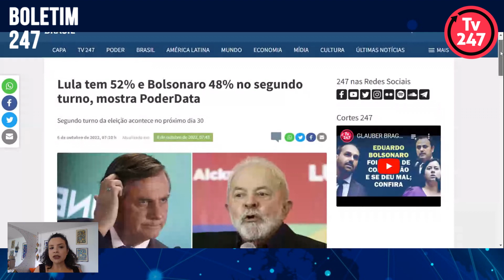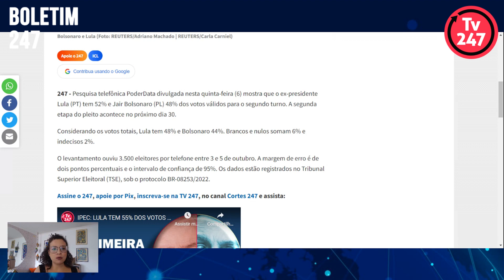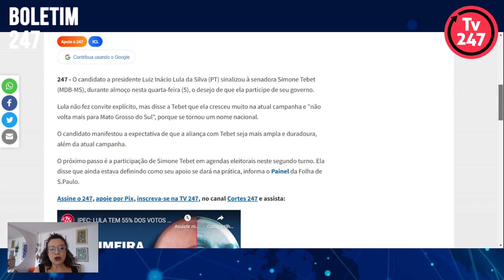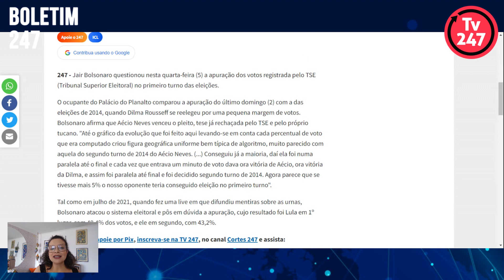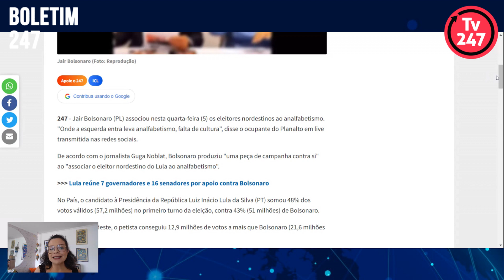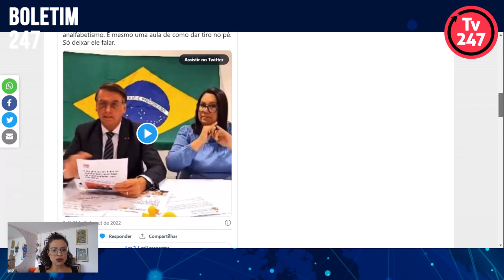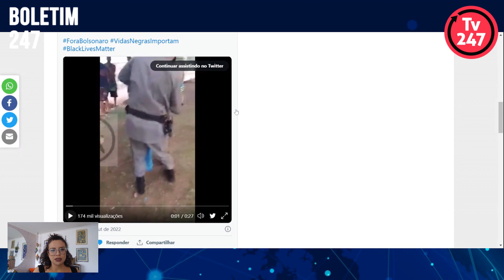Boletim 247 - Especial eleições: Lula segue liderando e vencerá eleições, diz pesquisa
A jornalista Laís Gouveia informa sobre as últimas movimentações do pleito eleitoral